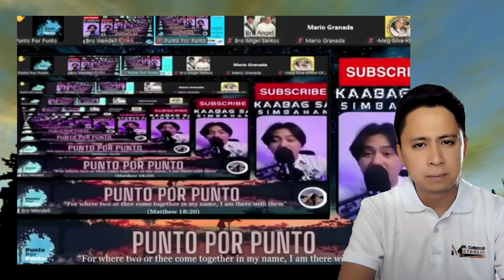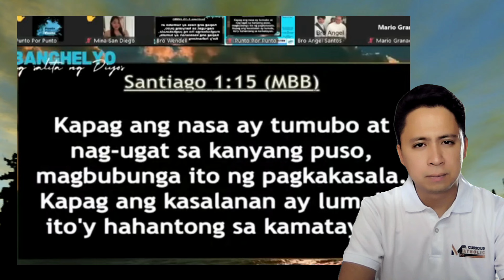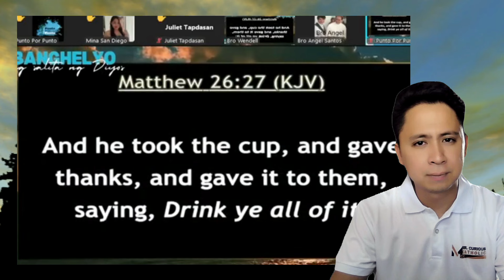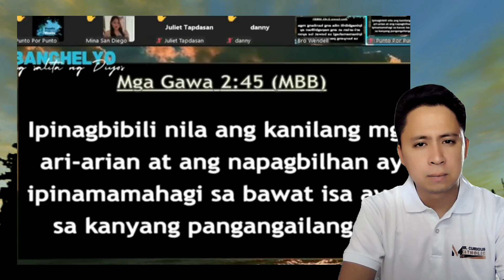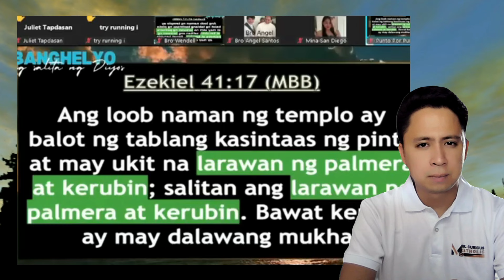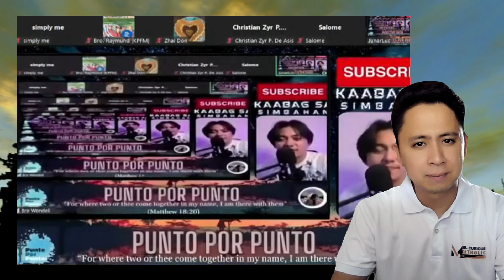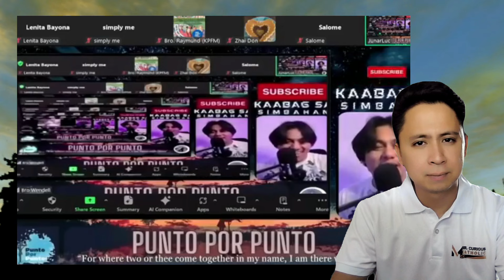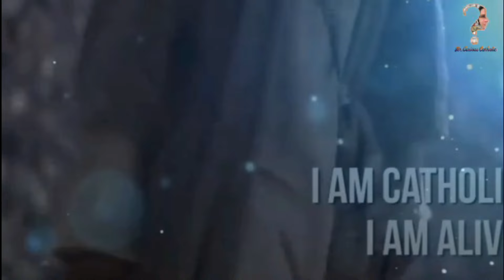Napakalaking Kayamanan ni Pastor Quiboloy: Mapupunta lang sa Wala?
Napakalaking Kayamanan ni Pastor Quiboloy: Mapupunta lang sa Wala? Magugutom na nga ba ang mga Miyembro ng KOJC?

Sa video na ito, tatalakayin natin ang mga usap-usapan tungkol sa kayamanan ni Pastor Apollo Quiboloy at kung paano ito maaaring maapektuhan ng mga legal na isyu na kinakaharap niya. Paano na ang mga miyembro ng Kingdom of Jesus Christ (KOJC)? May panganib ba ng gutom at pagkabahala sa hinaharap ng simbahan? Alamin natin ang mga posibleng epekto ng mga pangyayari sa kalagayan ng kanilang pamumuhay at ang hinaharap ng KOJC.